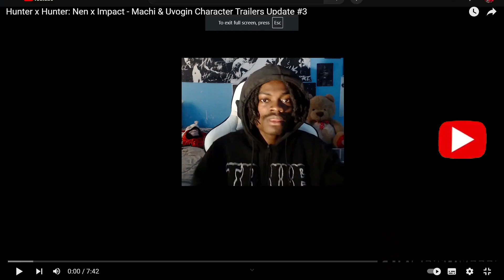MACHI IS GONNA BE TOP TIER IN THIS GAME...| Machi & Uvogin Character Trailers Update #3 Reaction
I KNOW YOU'LL FIND SOMETHING YOU ENJOY OVER HERE. NOW GO WATCH ANOTHER VID AND STOP READING THIS DESCRIPTION!!

I SAID STOP READING THIS!
NEW HUNTER X HUNTER NEN x IMPACT OFFICIAL REVEAL & GAMEPLAY TRAILER
Machi & Uvogin Character Trailers Update #3
HUNTERxHUNTER NENxIMPACT - Character PV - Bisky
Hunter x Hunter Nen Impact - Kurapika, Leorio, & Netero Character Trailers Update #2 (HD)
HXH
HunterxHunter x Nen Impact
Naruto VS Jujutsu Kaisen
Mugen
Gon
Killua
Hisoka
Kurapika
The Rumbling
Eren Yeager
Attack on Titan 2: Final Battle
Attack on Titan Final Season
Goku
Goku vs Saitama
Dragon ball
Dragon Ball Z: Kakarot
23RD WORLD TOURNMENT
DRAGON BALL
DRAGON BALL Z Raging Blast 2
Raging Blast 2
Goku
Gear 5
One Piece
Boruto: Naruto Next Generations
Boruto
Bleach
Chainsaw Man
Saint Seiya
Rurouni Kenshin
Aizen
Re:ZERO -Starting Life in Another World-
Fairy Tail
Inuyasha
Konosuba
Gintama
Fullmetal Alchemist - Brotherhood
Gintoki
Jujutsu Kaisen
HunterxHunter
Yugioh
Fire Force
Katekyo Hitman Reborn!
BLACK CLOVER
AKAME GA KILL
DRAGON BALL
TOYKO GHOUL
DEMON SLAYER
Naruto Shippuden
Dragon Ball Z: Budokai Tenkaichi 4
DRAGON BALL
Dragon Ball Z: Budokai Tenkaichi 3 Mods
Dragon Ball Raging Blast 2